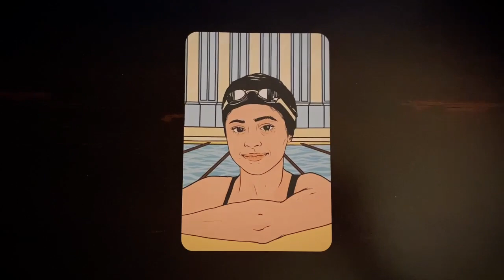First day of October | Pen Pal with Me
World Postcard Day is here! Thanks to Postcrossing I sent a TON of postcards to all around the world. Here are a few of my favorites. Enjoy!